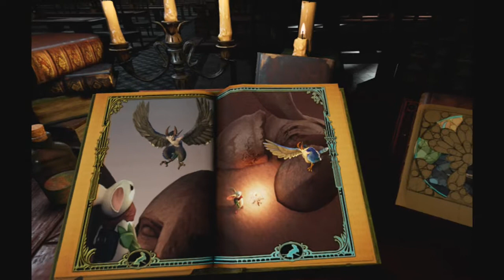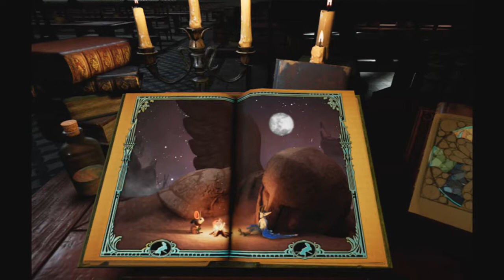Moss #06 - Yanking My Chain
Quill makes a new friend.